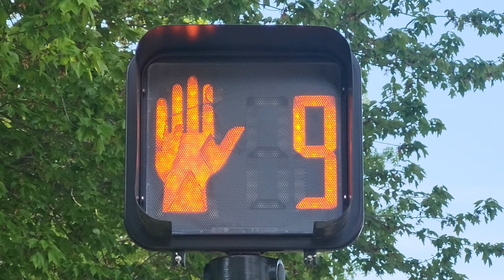Pedestrian Signals with 10 second countdown.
Econolite Pedestrian signals with GE brand LED modules. A 7-second walk period followed by a flashing red hand with 10 seconds to cross Strathmore Village Drive @ Wireless Road in Setauket- East Setauket, NY.